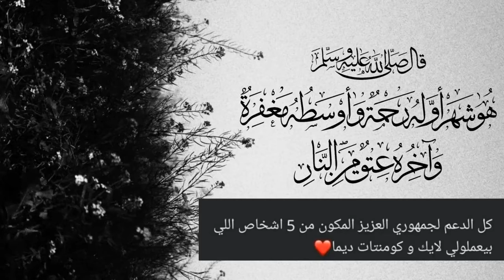اصوات الاكل | اكل متنوع حلو+حادق😋😍| طلب من متابعتي الحلوه 😍♥️ اصوات_الاكل_و_منوعات ♥️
سلام اصدقائي ♥️🇮🇶
احبكم ♥️👑

اصوات اكل متنوع حلو + حادق
اصوات الاكل | طلب من متابعه
吃各種甜+鹹的聲音 |來自美麗追隨者的請求
Her türlü tatlı + tuzlu ses yiyin  | Güzel takipçi istekleri
The sounds of eating | A variety of sweet + savory food  | A request from my sweet follower